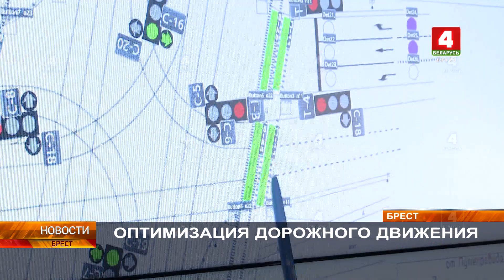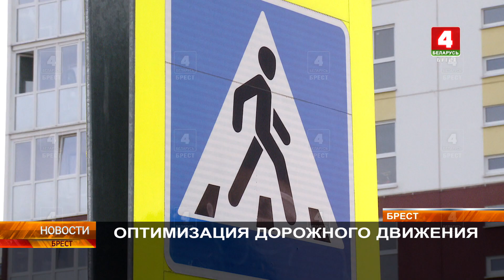ОПТИМИЗАЦИЯ ДОРОЖНОГО ДВИЖЕНИЯ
Поэтапная оптимизация дорожного движения проводится в Брестской области. Кроме, так называемых, «умных» светофоров, внедряются и другие новшества, которые позволяют регулировать транспортные потоки и создавать более комфортные и понятные условия для участников дорожного движения.